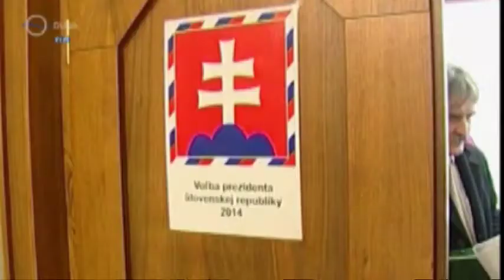Bárdos Gyula a Duna TV-ben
Közbeszéd - Bárdos Gyula, az MKP köztársaságielnök-jelöltje vendége volt a Duna Televízió Közbeszéd c. műsorának, 2014. január 10-én.